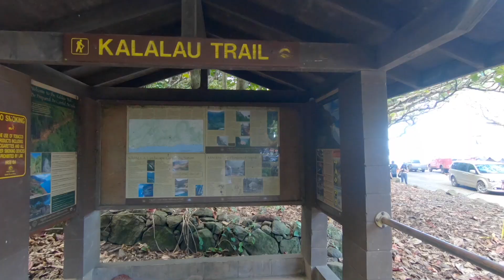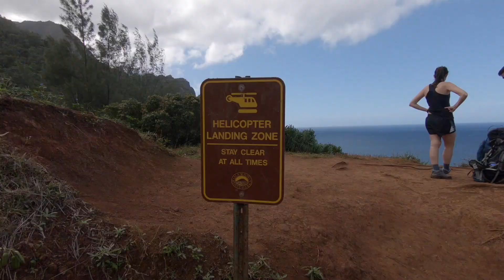HAWAII Kalalau Trail Napali Coast KAUAI カウアイ島ナパリコースト カララウ・トレイル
ハワイ カウアイ島北海岸の果てハナレイの先ケエビーチから西のポリハレビーチまで続くナパリコーストを歩くカララウトレイル。往復約半日のコースを行く。Hawaii Kauai The end of the North Coast. Kalalau trail walking Napali Coast that runs from Kee Beach Hanalei to the Polihale beach in the west.